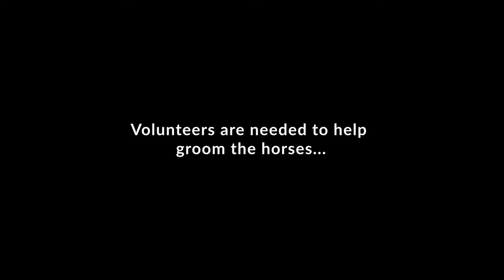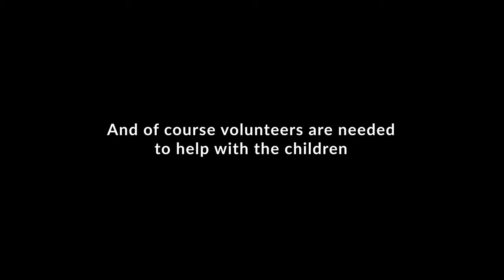CtW 80 // Volunteering in La Paz at Kids Up Therapeutic Riding // Truck Camper Living Baja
If you are looking to volunteer in La Paz, Mexico and love either/or/both horses and kids then Kids Up is for you! We connected with Susu, the director of the program, who was grateful to have any assistance she could in helping the kids.

This is one of the best things you can do in La Paz to help others. And the kids absolutely love the experience!

The riding program is currently in need of certified equine riding helmets and sponsorships for therapeutic riding lessons for families who can't afford to pay for the therapy.

Kids Up operates directly within Care For Kid La Paz. Please consider supporting Kids Up: